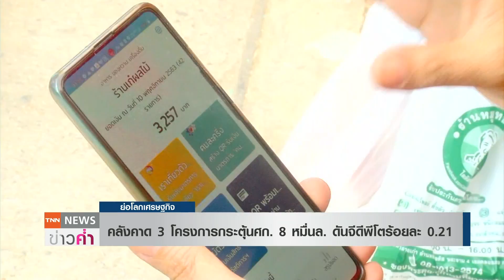คลังคาด 3 โครงการกระตุ้นศก. 8 หมื่นล. ดันจีดีพีโตร้อยละ 0.21 | ย่อโลกเศรษฐกิจ 24 ม.ค.65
คลัง คาด 3 โครงการกระตุ้นกำลังซื้อ ใส่เม็ดเงินหมุนเวียนในระบบเศรษฐกิจ 80,000 ล้านบาท ดันจีดีพีเพิ่มขึ้นร้อยละ 0.21 ชี้ให้เงินสนับสนุนแค่คนละ 1,200 บาท เหตุเศรษฐกิจเริ่มดีขึ้น